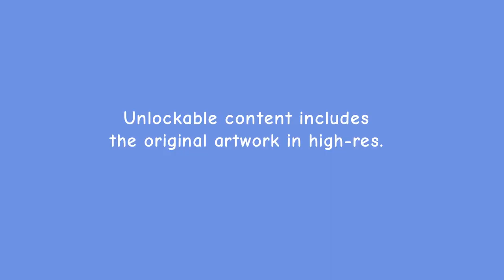"Passionate Women Artists" NFT collection - teaser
"Passionate Women Artists" collection includes unique, non-generated NFTs of different passionate woman artists hand-painted in comics art style.

🎨 Comics are a unique medium, which can create stories in such a way that it can’t be done in any other art. You look at them and wonder how they can say so much in such limited space, even in one scene - what a treasure trove of inspiration it is for the viewer!
Art is perfect only when you put your heart and your whole self into artistic creation. Passion is the essence of every true art. The collection „passionate woman artists“ pays tribute to all passionate woman artists and the comic art genre itself at the same time.

🦸‍♂️ "Passionate Women Artists" are created by Illustrator and versatile artist Michal Kratochvil from Prague, capital of the Czech Republic and UNESCO World Heritage - a marvel of architecture, and one of the continent’s major cultural centers with endless inspiration.

🎁 Unlockable content includes a password with the link to the high resolution of the digitally painted original artwork.

🚀 Roadmap of „passionate artists“
-       February 2022: Kick-off of the first 12 NFTs collection „passionate women artists“
-       April/May 2022: Release of the second collection „passionate men artists“
-       September 2022: Release of two new editions: “passionate women musicians” + “passionate men musicians”
-       October-November 2022: Voting in the community about next “passionate” topics like passionate writers/ graffiti artists/PC gamers/sport… or else? :-)
-    January 2023: Release of an edition selected through community voting